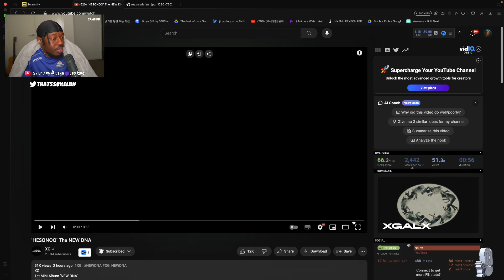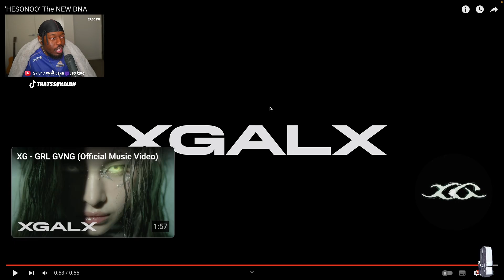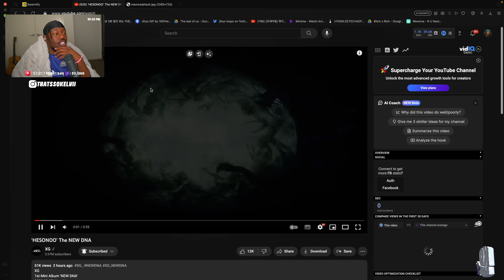XG ‘HESONOO’ The NEW DNA is Gonna Be Legendary 😳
thatssokelvii Reacts to XG ‘HESONOO’ The NEW DNA

SEO: thatssokelvii,thats so kelvii,gracious,reaction,reacts,XG,XGALX,GRL GVNG,SHOOTING STAR,LEFT RIGHT,MASCARA,Tippy Toes,JURIN,JURIA,MAYA,COCONA,CHISA,HARVEY,HINATA,ALPHAZ,NEW DNA,HESONOO,X-GENE,TGIF,NEW DANCE,PUPPET SHOW,xg the new dna reaction,xg the new dna,xg reaction,